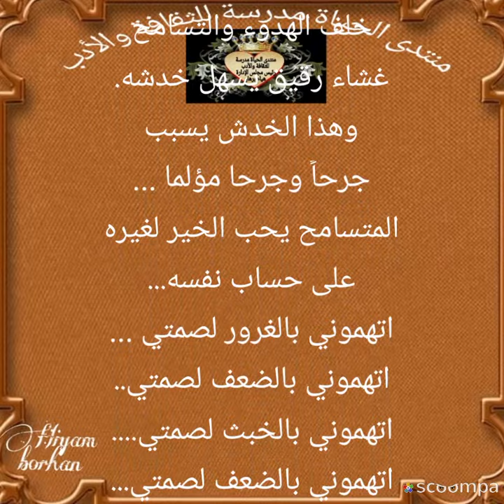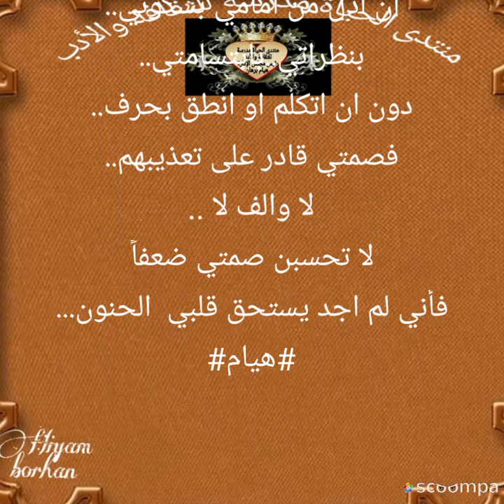الصمت ليس ضعفا بقلم هيام برهان